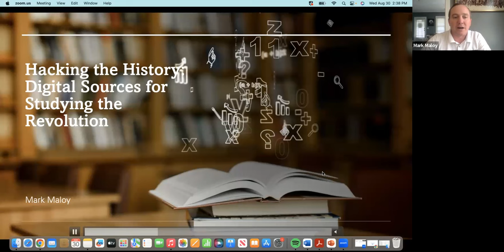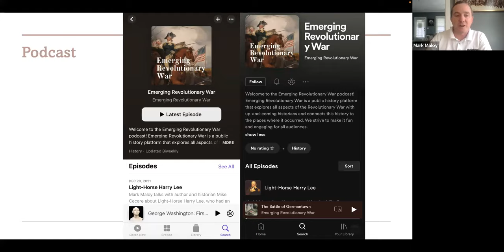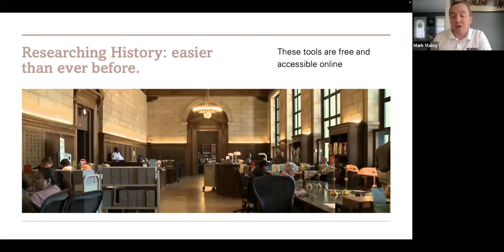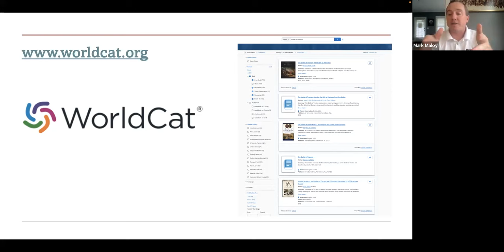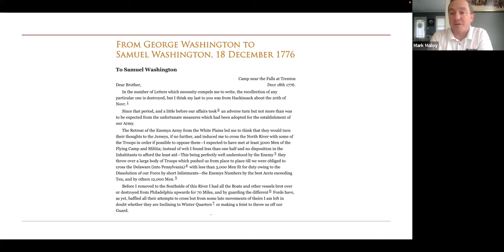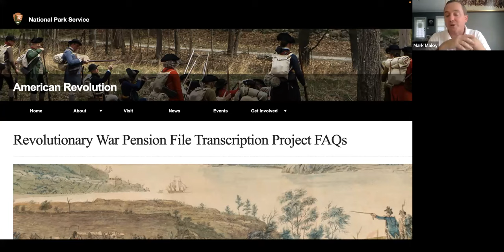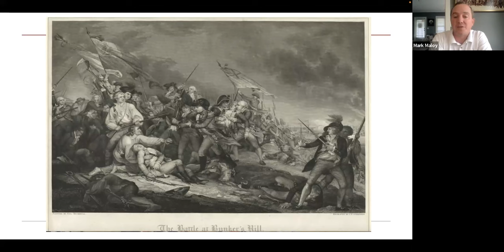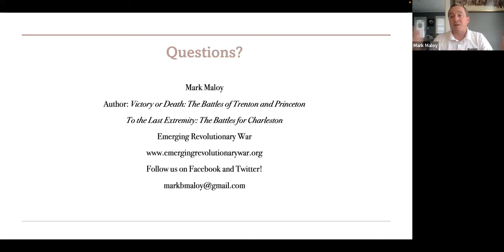Digital Rev War Research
The internet offers a wide array of resources for Rev War research--including ECW's sister site, Emerging Revolutionary War! Join historian Mark Maloy for an overview of the digital world now available at researchers' fingertips. PLUS, get a good overview of ERW while you're at it!